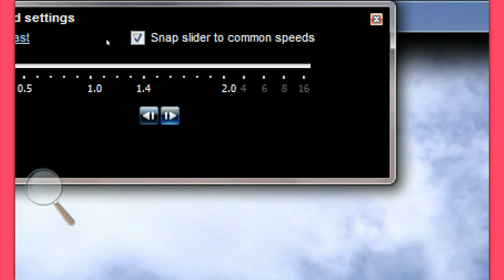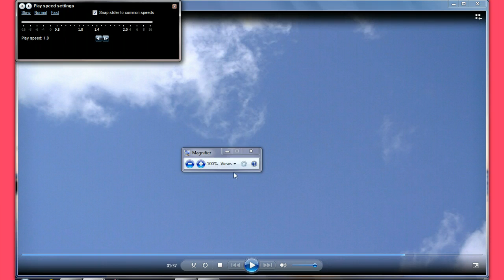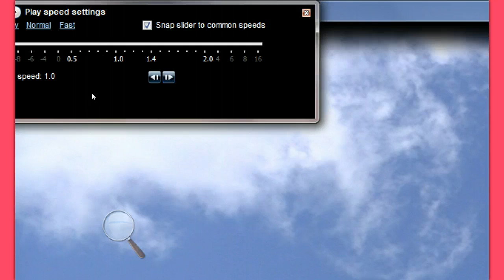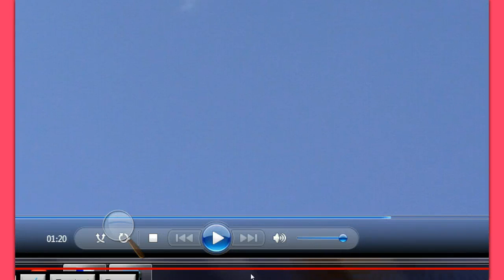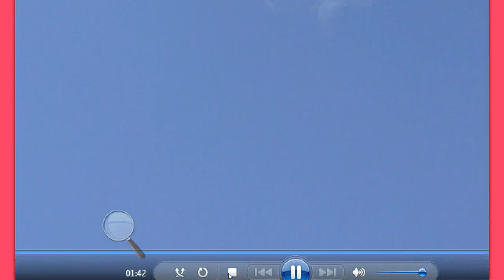ufo magnified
this isnt the best examplebut it shows you what I have been capturing when I edit frame by frame - these things are fast fast fast !